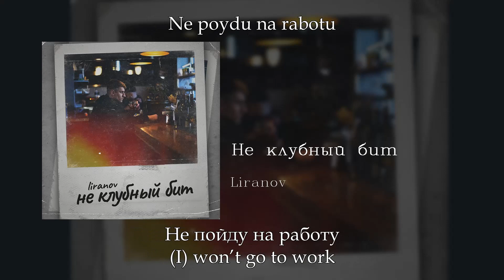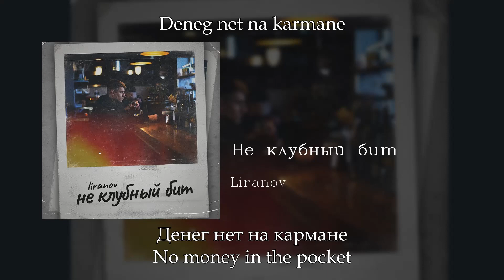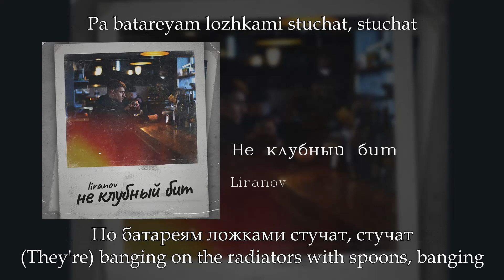Liranov - Не клубный бит, English subtitles+Russian lyrics+Transliteration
Artist: Liranov
Song: Не клубный бит